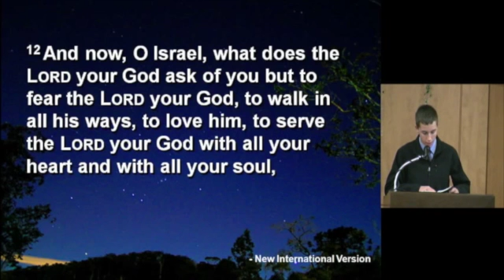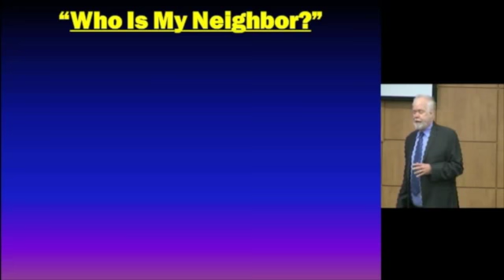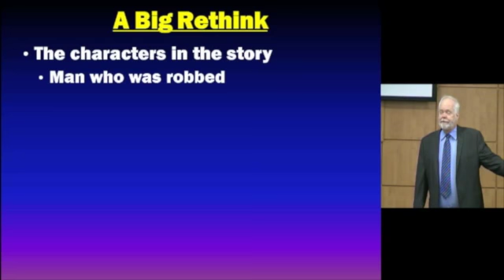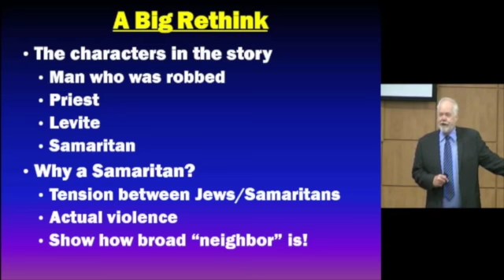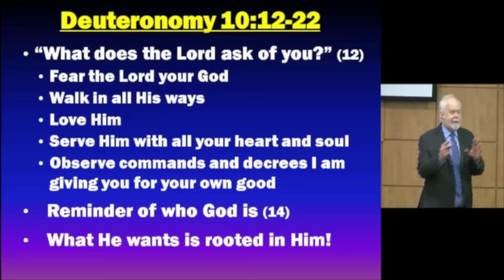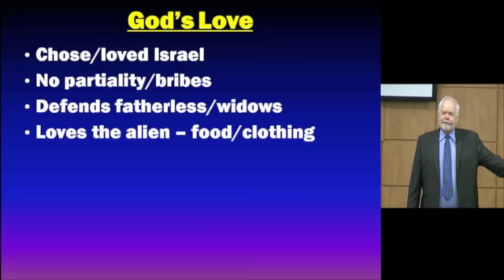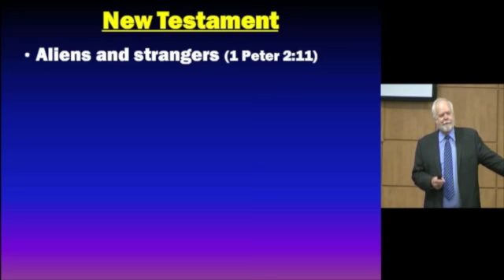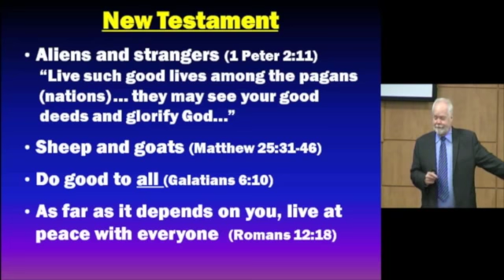Nov 22, 2015 - Aliens and Strangers, Deuteronomy 10:12-22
Nov 22, 2015 Sermon